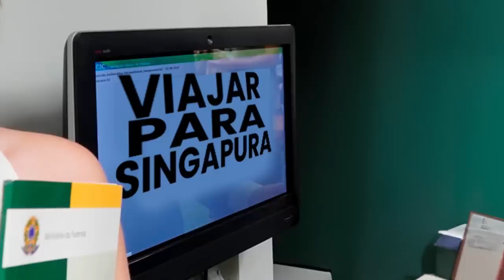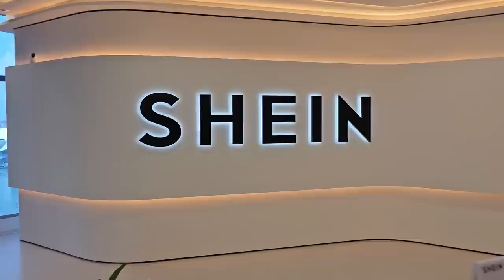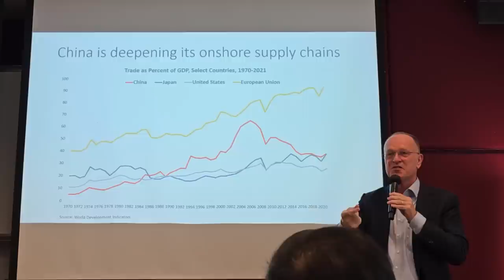O PAÍS que DEU AULA de CRESCIMENTO pro BRASIL!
O PAÍS que DEU AULA de CRESCIMENTO pro BRASIL! Um pouco da minha missão em Singapura!